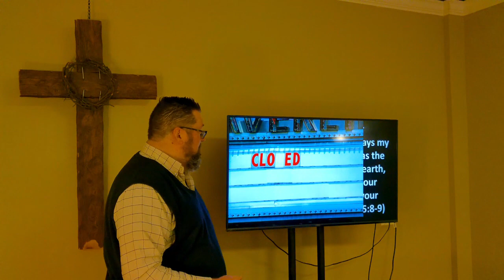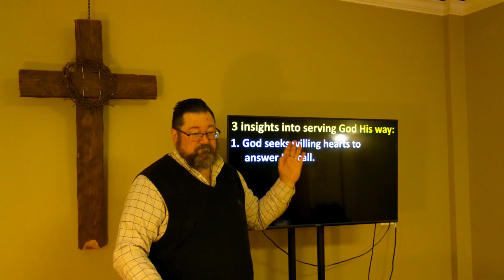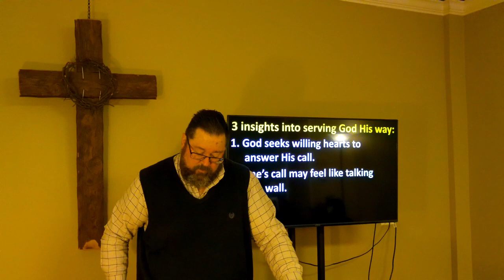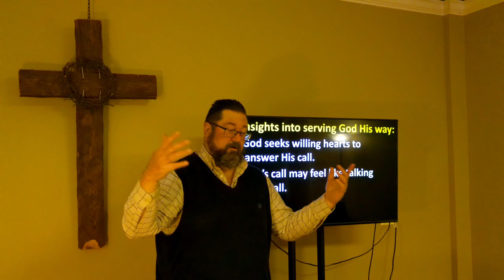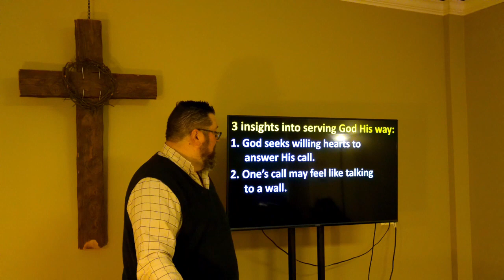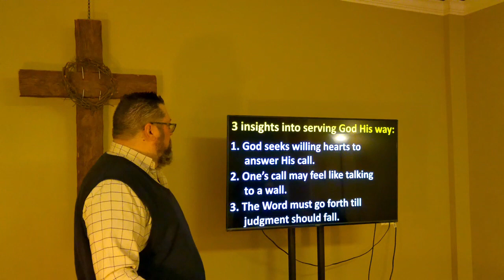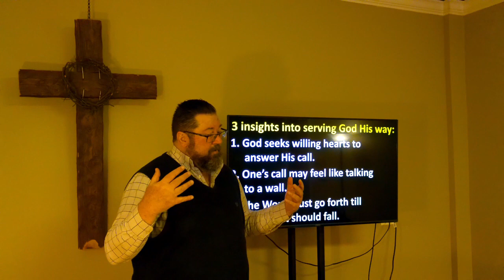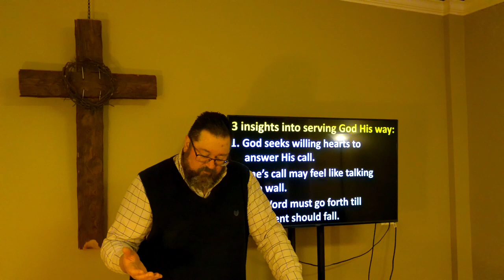(Isaiah 6:8-13) Serving God His Way - Dr. Mark Drinnenberg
For those who desire to serve God, we can have a tendency to try to do so by our own will and wisdom. In other words, we sometimes try to serve God OUR way. In this passage from Isaiah, we gain some insight into serving God HIS way, which, of course, is the right way to do it.